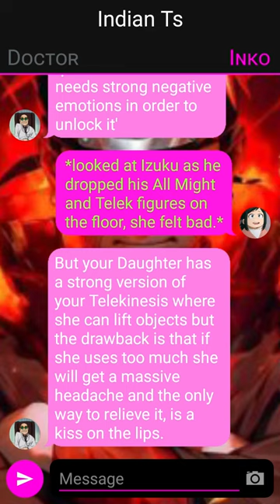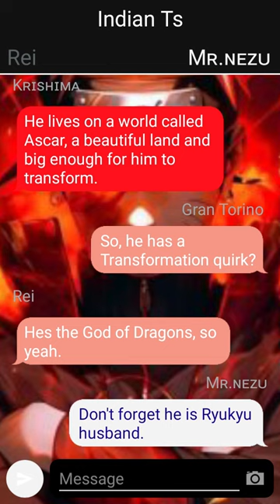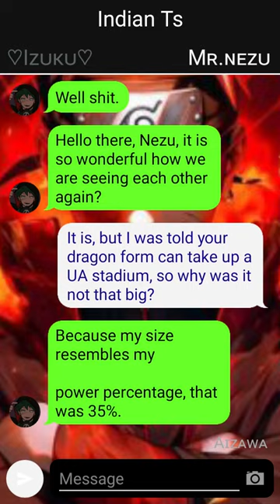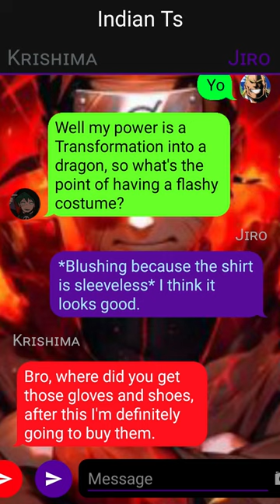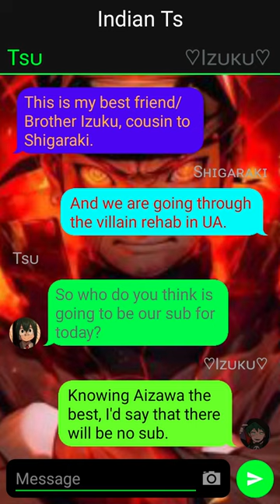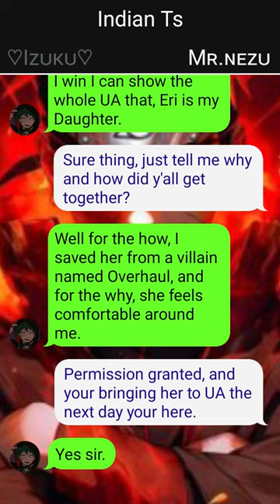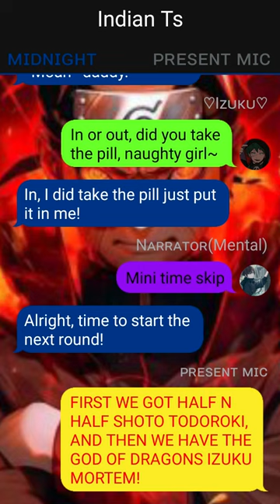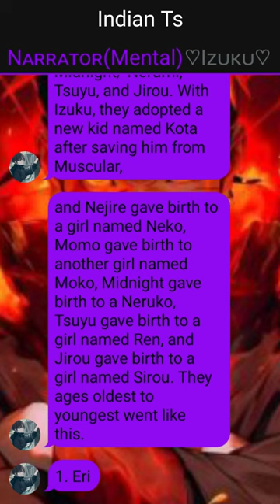Op Neglected Elemental Dragon // Izuku X ??? // One-Shot //